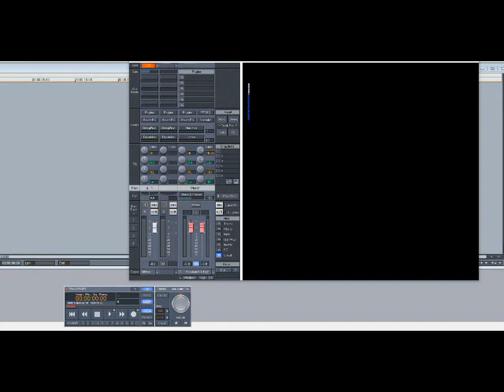The Jackson 5 – The Love You Save (Slowed Down)